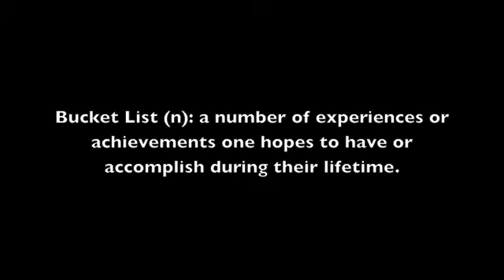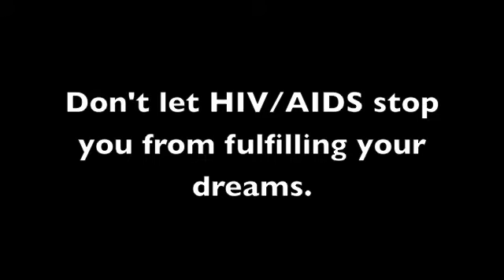Rebecca Balekji AIDS PSA 2012